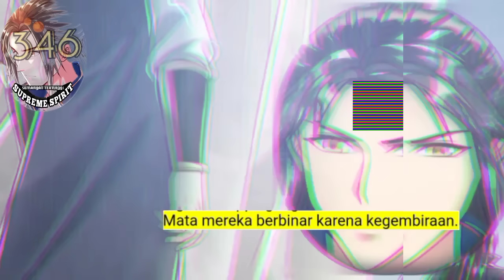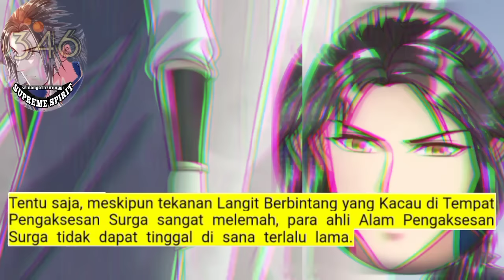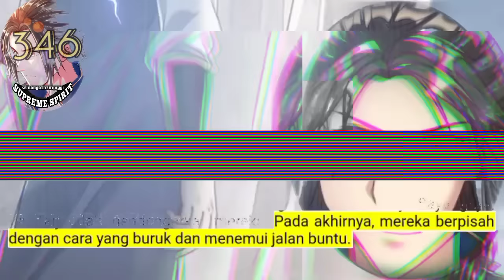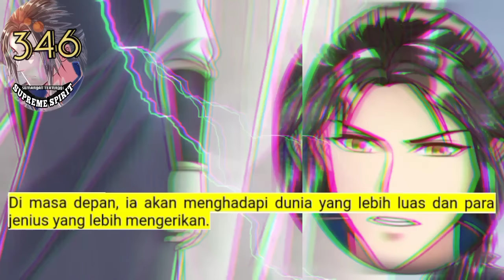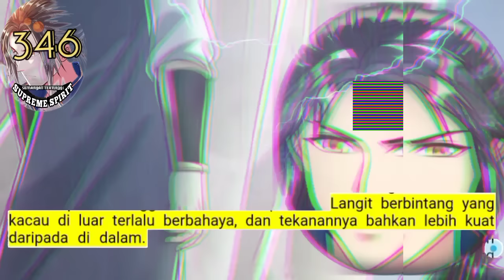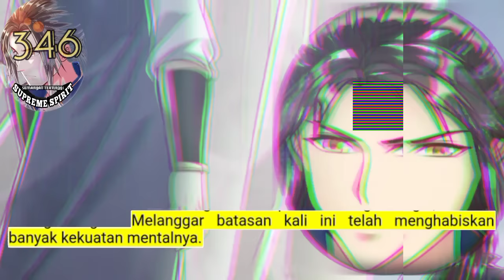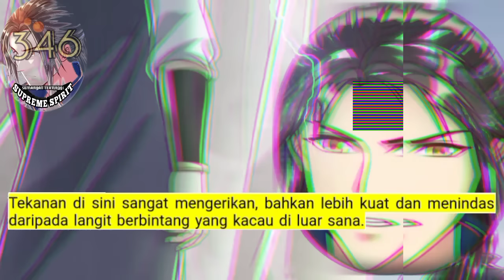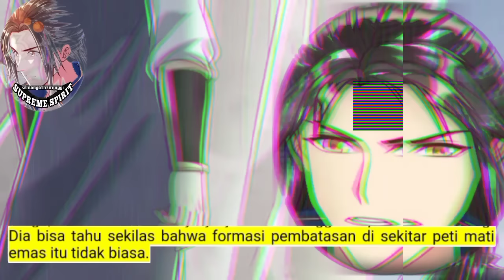Peleburan Semangat Tertinggi season 346